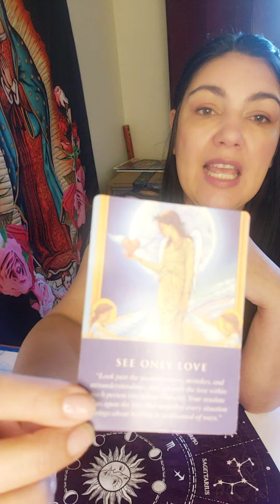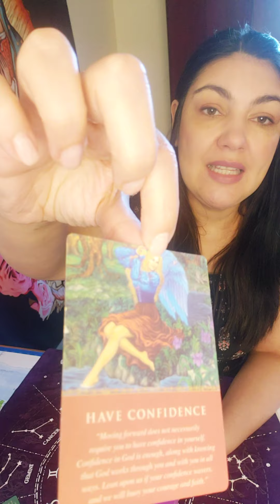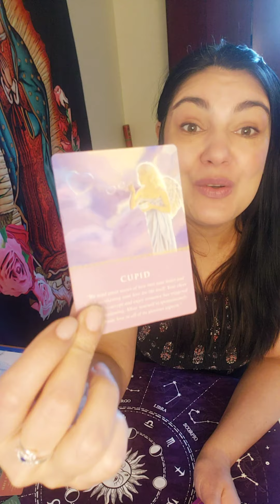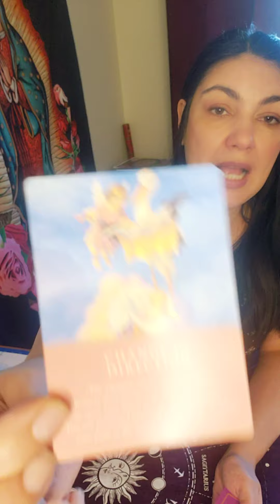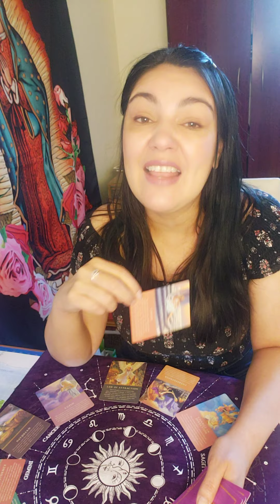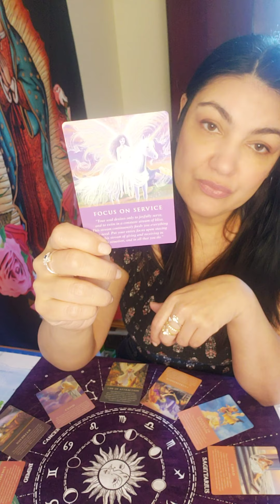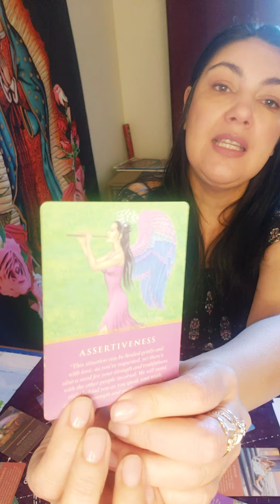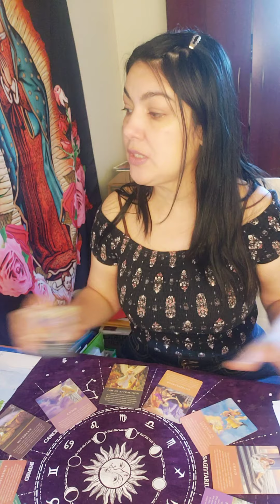Hororoscopo de los Angeles Para 1era Semana de Mayo